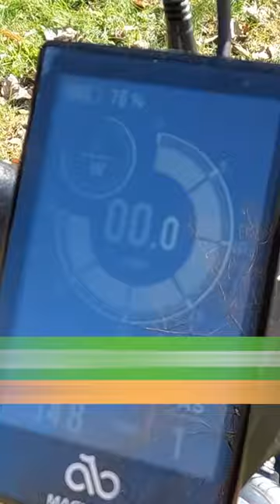A More Affordable Fat Tire Ebike With a 52V Battery! Magicycle Cruiser